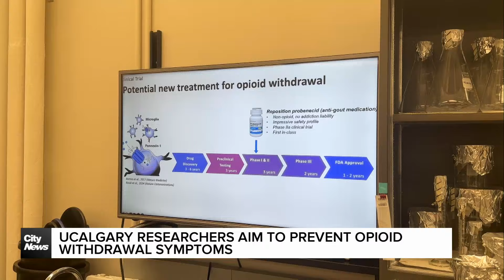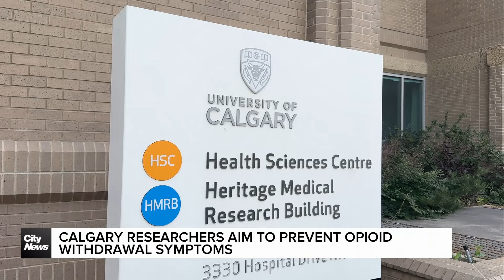UCalgary researchers aim to prevent opioid withdrawal symptoms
A collaboration between several researchers at UCalgary is looking at how an anti-gout medication could be repurposed for treating opioid withdrawals. Callum Hawker reports.